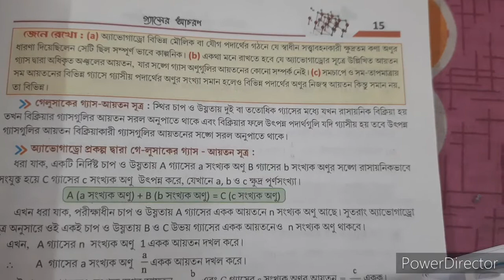Gay Lussac's Law....class10